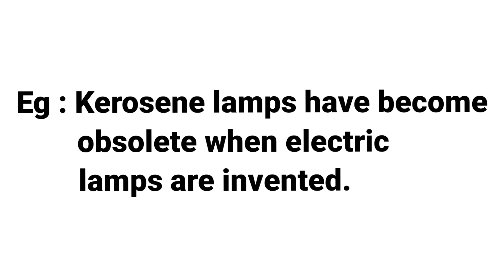OBSOLETE |MEANING WITH SENTENCE | LEARN NEW ENGLISH WORDS DAILY |DEVELOP ENGLISH VOCABULARY SKILLS